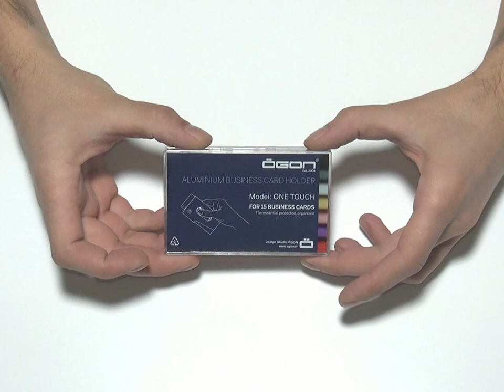ONE-TOUCH : Aluminium Business Card Holder / Porte-cartes de visite en Aluminium OGON DESIGNS (4:3)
Design : Studio Ögon

DIMENSIONS :
Format : Carte de visite
Capacité : Une quinzaine de cartes
Taille maximale des documents : 9,6 x 5,6 cm
Poids : 35 gr

LES +
• Distribuez vos cartes en un geste.
• Vos cartes de visite ne s'abiment pas.

LE CONCEPT :
Ne s'encombrer que du nécessaire, ce porte-cartes en aluminium est une alternative moderne aux portefeuilles en cuir.
Né en Suède, ce concept original de portefeuille en aluminium saura s'adapter à votre style de vie en conjuguant design et fonctionnalité.
• Pratique, vos cartes de visite ne s'abiment pas et sont accessibles en une seconde, en un seul geste.
• Compact, résistant et très léger, ce boitier en aluminium est parfait pour les poches et facile à trouver dans un sac.
• Eco responsable : le packaging à base de matériaux recyclés est réutilisable. Ne le jetez pas.
• Conseil d'entretien : nettoyez votre portefeuille à l'aide d'un chiffon doux et de produit à vitres..